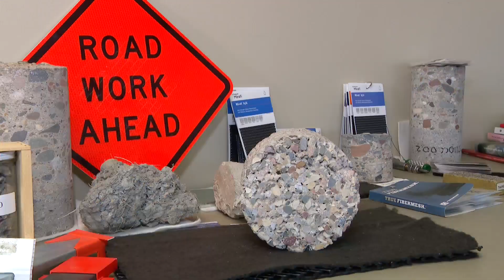MnROAD's quest to make Minnesota roads pothole proof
A research facility in Otsego is where solutions to pesky potholes are on the agenda.